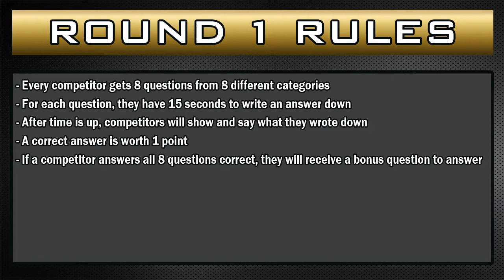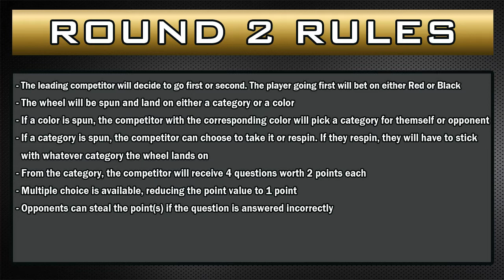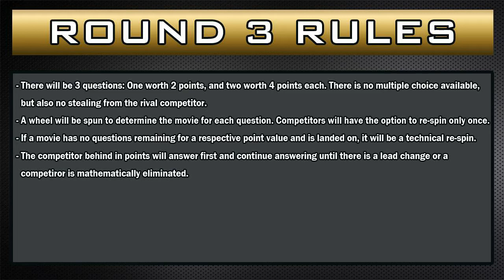Full Metal Singles - Payson Johnson vs David Nishimoto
Tonight, on Full Metal Singles we have the debut of 2 very exciting rookie players! We have Payson Johnson facing off against David Nishimoto. Which rookie will rise above and get that coveted first win on their record?